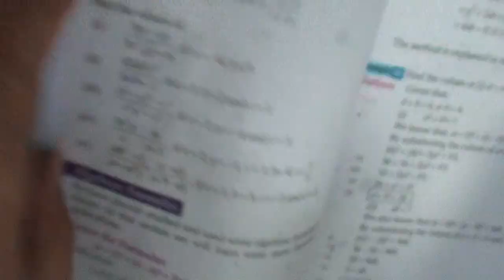Exercise No. 3.1 (Urdu/Hindi) IX- Math New Book | Sir Salahuddin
Class: IX
Subject: Math New Book
Board: Sindh Text Book Board  (Karachi)
Chapter: 3

For any queries regarding the lecture,